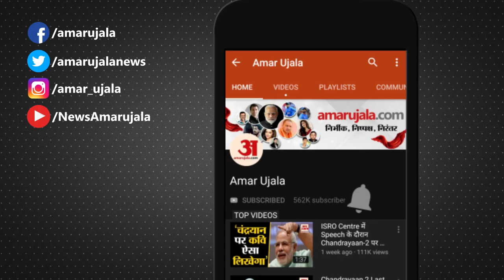जिस Ambulance में Mukhtar Ansari पहुंचा था Court, ढाबे पर लावारिस हालत में मिली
Mukhtar Ansari जिस Ambulance से Court पहुंचा था वो एंबुलेंस लावारिस हालत में रोपड़ मनाली मार्ग पर मिली है। आपको बता दें कि Mukhtar Ansari को UP की Banda Jail में Shift किया जाना है।